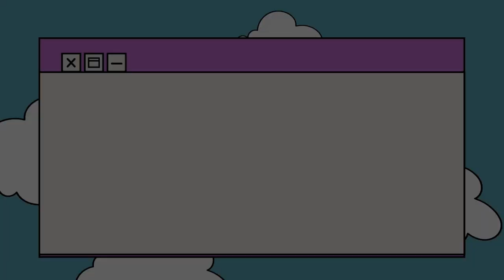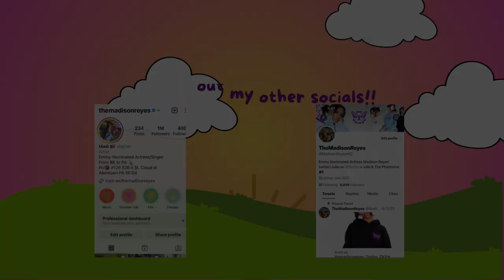Touched Starved - Part 2 Meeting Leander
Part 2 of Touched Starved where we get to meet Leander is finally here!